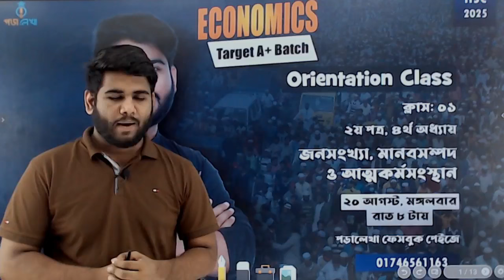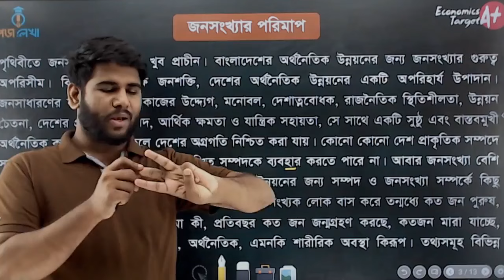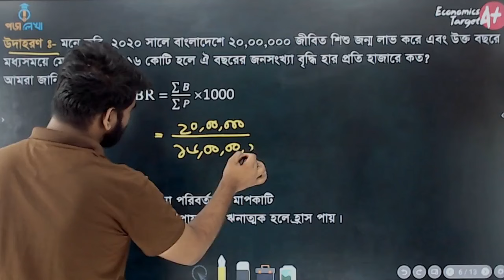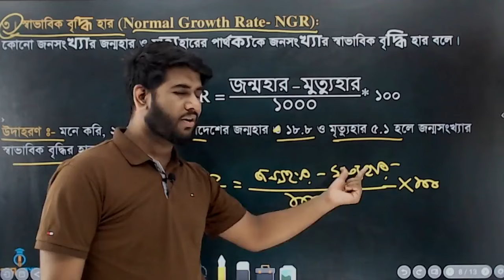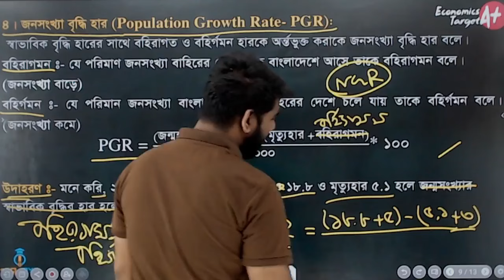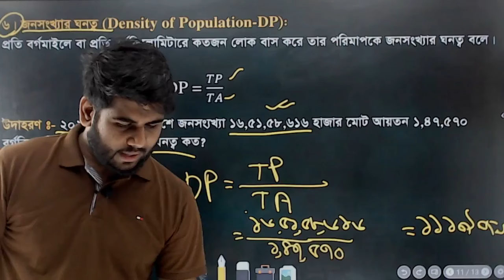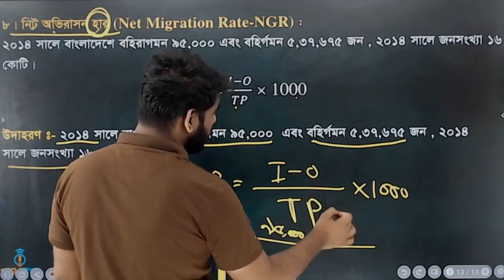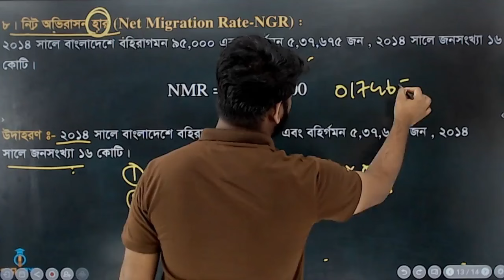HSC'25 Economics Target A+ Batch, Orientation Class-01 ( অর্থনীতি ২য় পত্র, অধ্যায়-৪, লেকচার-১)